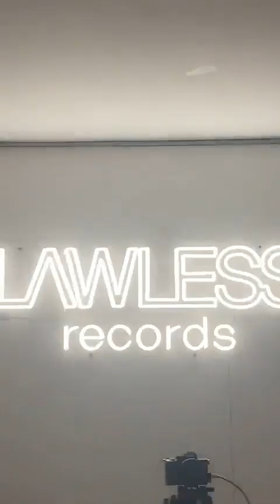LUNA SKYE - 25 Septembre 2024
Les amis on se retrouve pour la journée du 25 Septembre 2024 sur notre chaine - Pour retrouver toutes les videos direction : Luna Skye